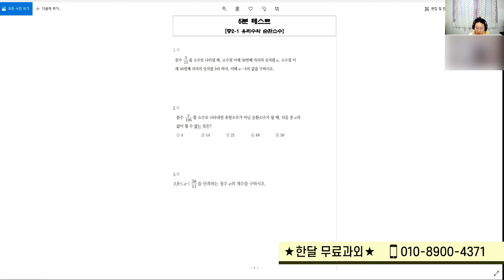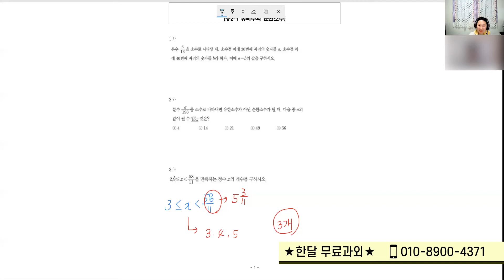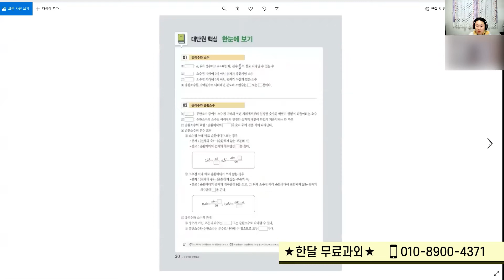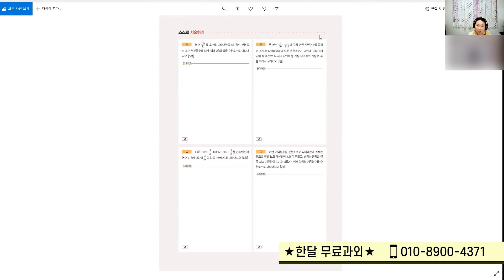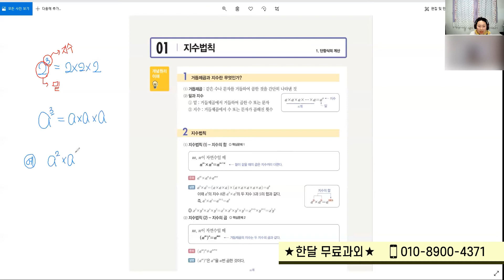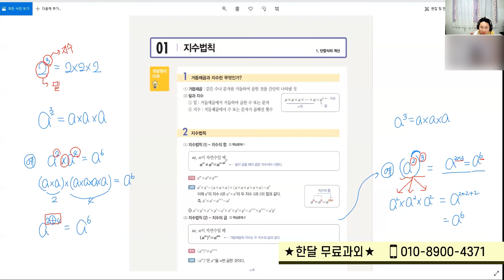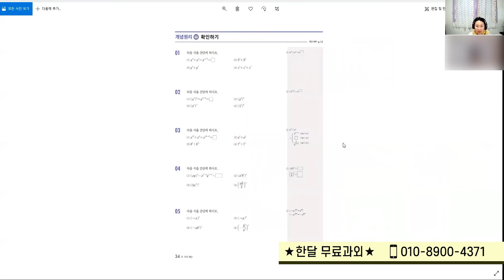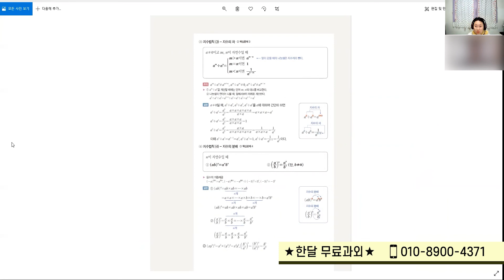중2 수학 수업전테스트 후 지수법칙_비대면과외 오피스에듀화상과외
톡:ttagali
위쳇:onlyforstudent